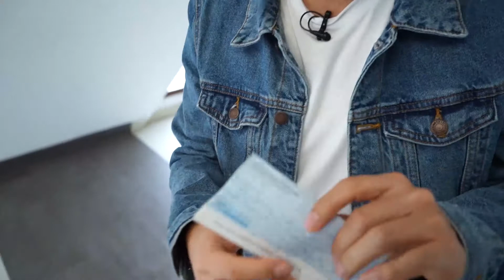Expectativas | Ps. Andrey Molina | Local Church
La generosidad es un regalo, se el impulso de Local 💜, puedes hacer clic